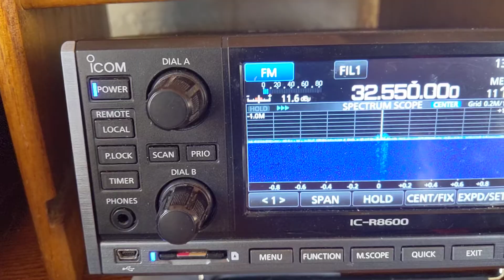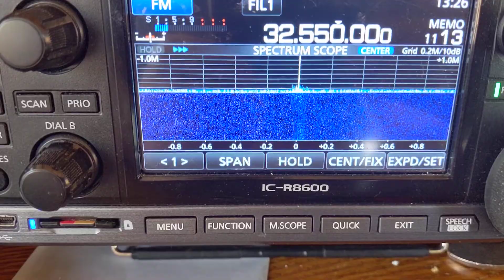I think its is dx interference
unknown qrm . I think its is dx interference